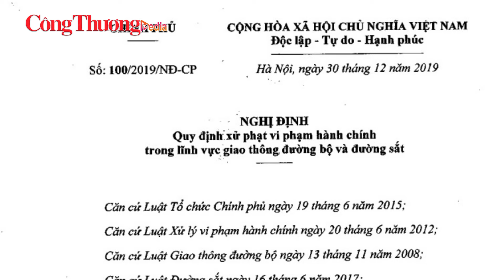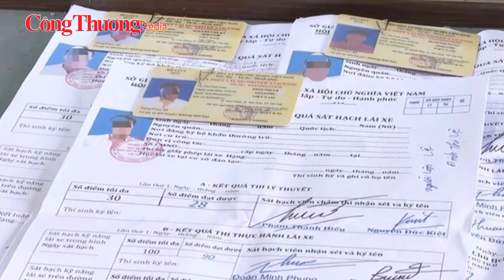Huỷ bỏ đề xuất giảm tiền phạt người vi phạm nồng độ cồn mức tối thiểu | Báo Công Thương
Báo Công Thương | Bộ Công an vừa rút bỏ đề xuất giảm mức phạt tiền cho người vi phạm nồng độ cồn ở ngưỡng thấp nhất trong dự thảo mới nhất về xử phạt vi phạm hành chính trong lĩnh vực giao thông đường bộ. Dự thảo này do Bộ Công an chủ trì soạn thảo và đang được Bộ Tư pháp thẩm định.